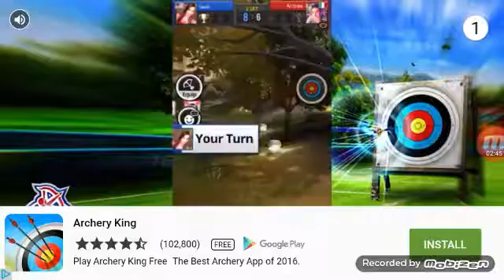Flying Car simulator Ep. 1